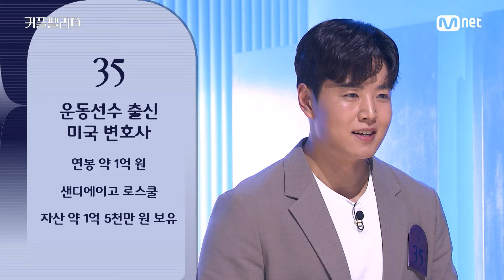[커플팰리스/1회] 운동선수 출신에 4개국어 하는 변호사 | Mnet 240130 방송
[커플팰리스/1회] 운동선수 출신에 4개국어 하는 변호사

완벽한 결혼을 위한 100인의
초고속 고효율 커플 매칭쇼 〈커플팰리스〉